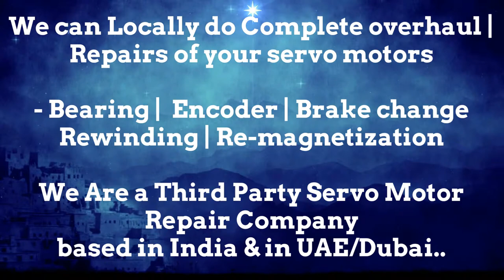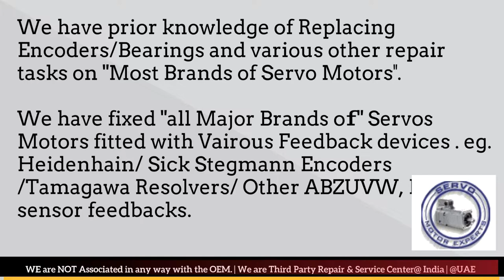Cincinnati Acramatic Siemens how to check servo motor is working or not, Servo Motor fault codes